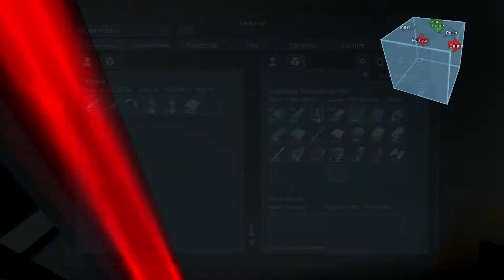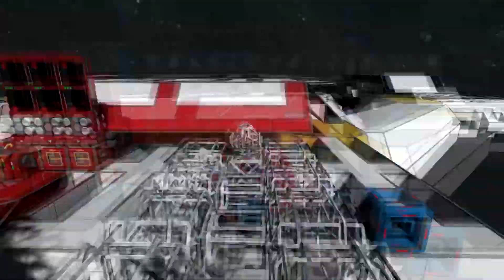Space Tinkers [Space Engineers] S2 E24: Transport ship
Space Tinkers Multiplayer server play. Playing Space Engineers alpha on a multiplayer server.